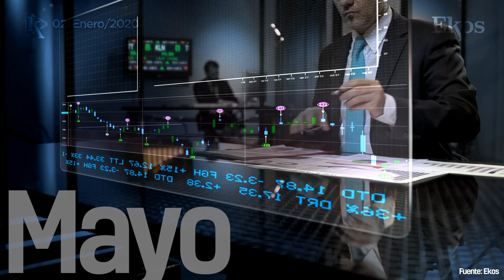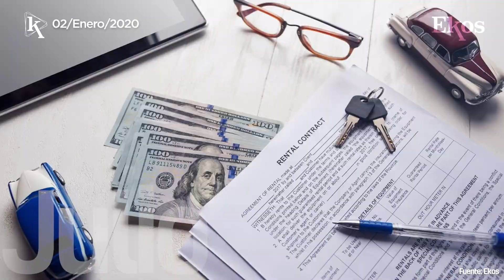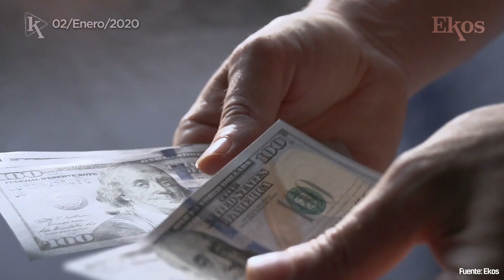Ekos Today presenta una recopilación de los hechos más relevantes de 2019.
Ekos Today - Jueves, 02 de enero de 2020

- 00:11 Ecuador accedió a una línea de crédito con el FMI por USD 10.400 millones.

-00:27 El PIB ecuatoriano del 1er trimestre de 2019 creció apenas 0,6%.

-00:39 Ecuador redujo su participación de camarón y banano en Europa.

- 00:48 Dos de las más grandes empresas del país pasaron, oficialmente, a capitales transnacionales.

- 01:06 Ecuador firmó siete contratos petroleros por USD 1.170 millones.

-01:14 Los préstamos otorgados por la banca privada incrementaron 8,2%.

-01:37 El sector automotriz reportó un decrecimiento de 6.4% entre 2018 y 2019.

-01:29 Las dos camaroneras más importantes de Ecuador fueron suspendidas de exportar a China.

-01:39 El decreto 883 eliminó el subsidio a los combustibles.

-01:50 El riesgo país pasó de 800 a 1.400 puntos.

-02:13 Ecuador espera recaudar USD 500 millones en 2020.